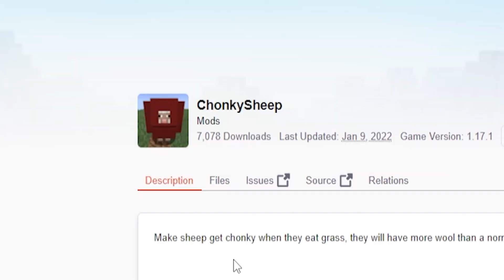Czy CLICKBAITY z TIKTOKA mogą być PRAWDZIWE w MINECRAFT? *sprawdzam*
---[ MOŻE ROZWINIESZ? ]---